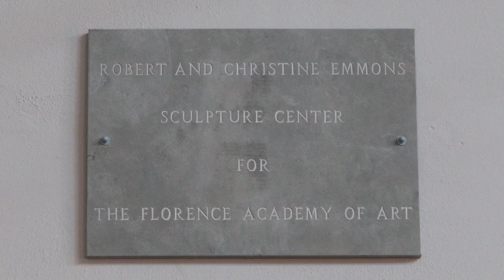Gala 2016 Interview with Robert and Christine Emmons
Robert and Christine Emmons of Santa Barbara, CA, talk about their role as Trustees of The Florence Academy of Art during the gala celebrating the new campus in Florence, Italy. (Host Claire Livingston, Film Basilio de San Juan Guerrero, Photography Giulia Pianigiani, Editing Camilla Marciano)